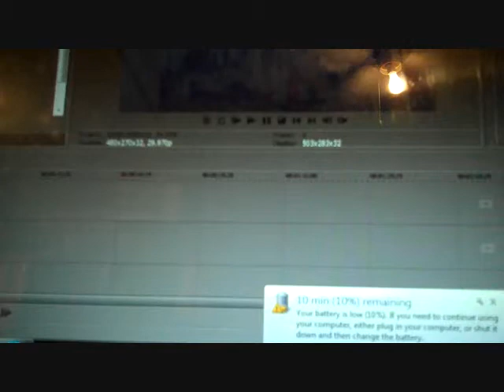Updates! (Wrath of The Wreckers Delay AGAIN, New Studio, and Wisdom Teeth)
Yeah, sorry for another delay.